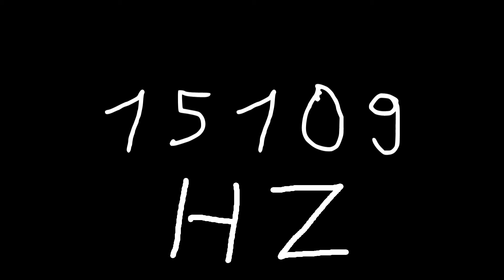15109 hz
Just sound.

chords
sounds
noise
tone
noises
tones
audio
wave
waves
sin
sine
sinus
sinoid
heart
heartbeat
resonancy